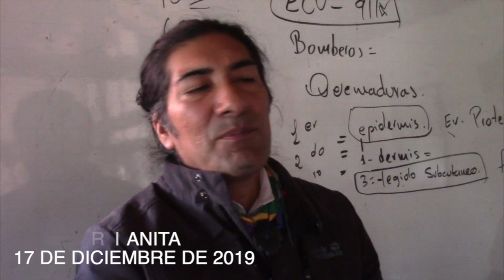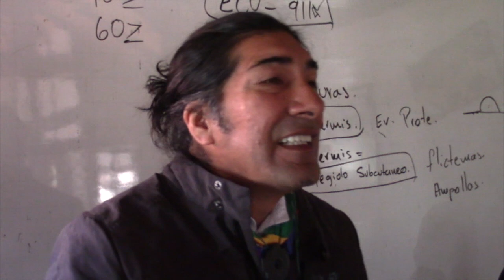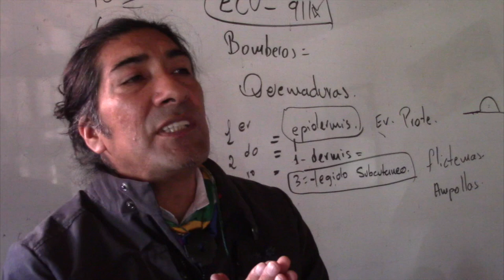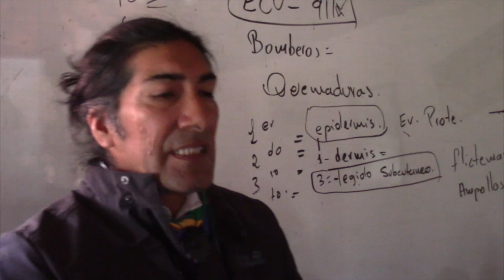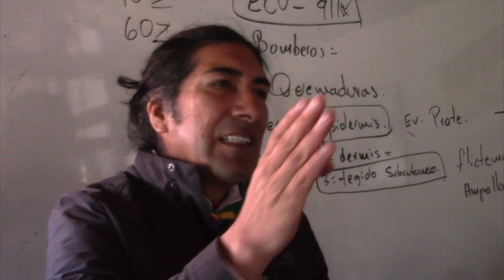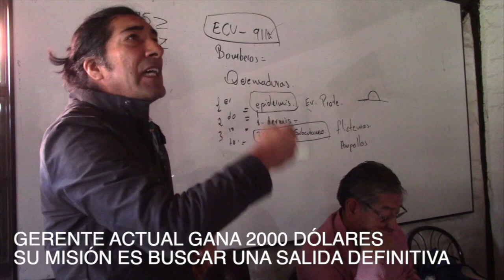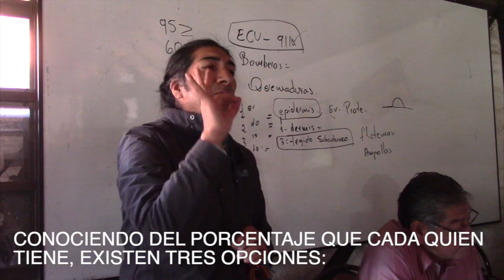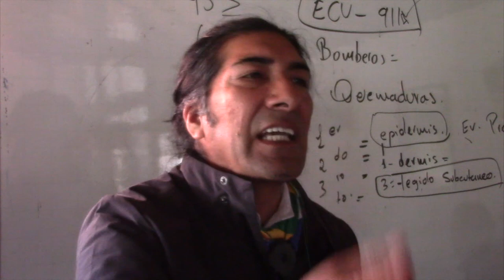Prefecto expuso las alternativas con que cuenta LACTJUBONES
La reunión mantenida el 13 de diciembre entre socios de COPROGIRON con técnicos de la prefectura del Azuay en torno al futuro de la fábrica LACTJUBONES que tienen en conjunto, trajo más dudas que certezas. Por ello es que invitaron para el martes 17 la presencia de prefecto Yaku Pérez, a quien piden reabrir la planta pero bajo administración de los gironenses, pedido, que a decir de la autoridad provincial, no es viable. Pérez, en cambio mencionó que ha solicitado una auditoría a Quito para que investigue los pasos de esta empresa, a lo cual los socios describieron una serie de irregularidades desde su creación; además el prefecto plantea tres propuestas que entorno a la producción de lácteos tiene para el Azuay, una de ellas es reactivar LACTJUBONES, y si ello ocurriera, también existen tres opciones.